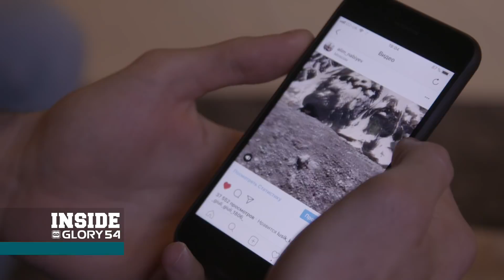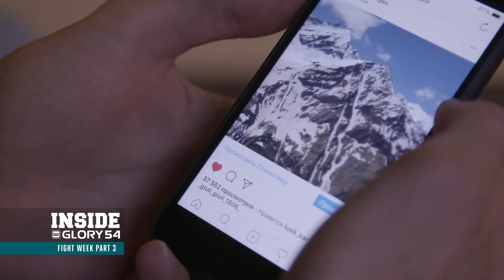Inside GLORY 54 Birmingham Fight Week: Part 3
In episode three, the last wave of fighters arrive to the fight week hotel. The GLORY 54 fighters partake in the media day activities and enter the final stages of their weight cut before the official weigh-ins on Friday, June 1st.